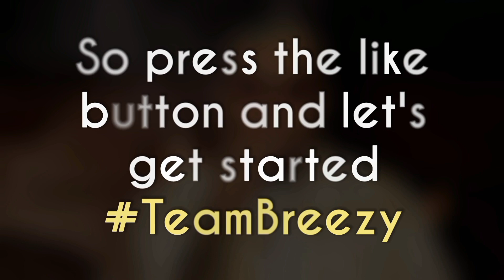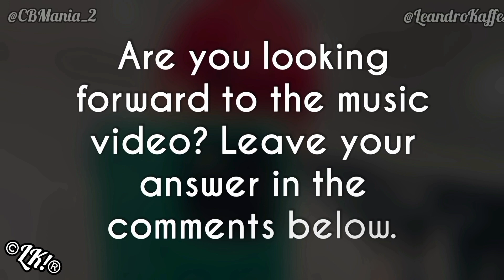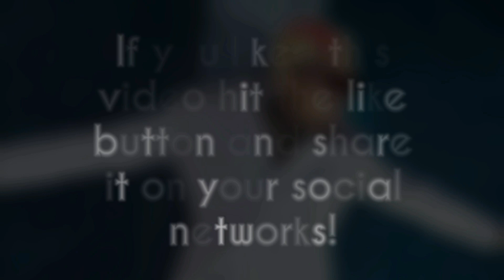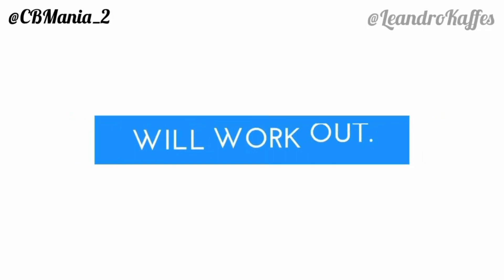Chris Brown Dances To African Music By Wizkid "Just Look at Breezy"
Video Of Chris Brown Dances To African Music By Wizkid "Just Look at Breezy"🕺🔥😯

When you hear a Dancehall remix of your favourite song! Chris Brown smashes this... 🔥🔥🔥

CB Mania!